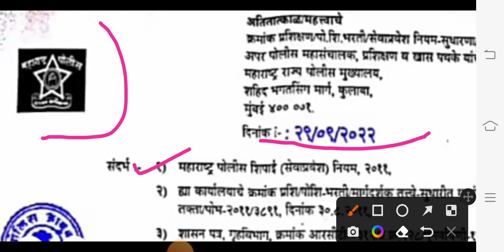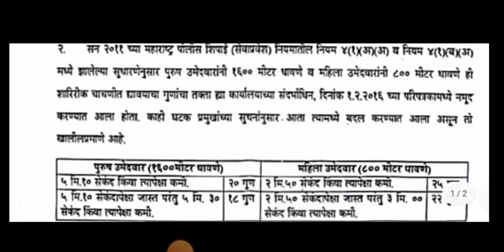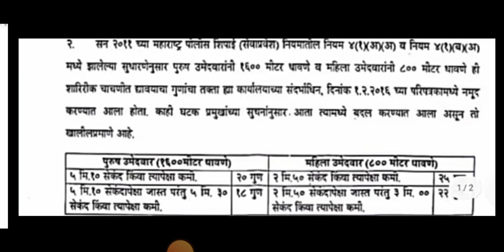Maharashtra Police Bharti 2022 New Update